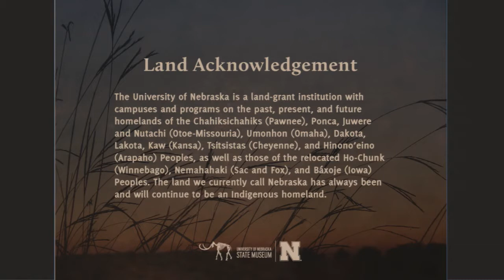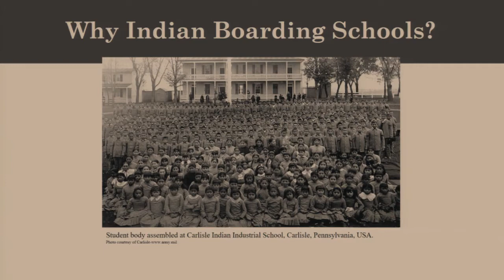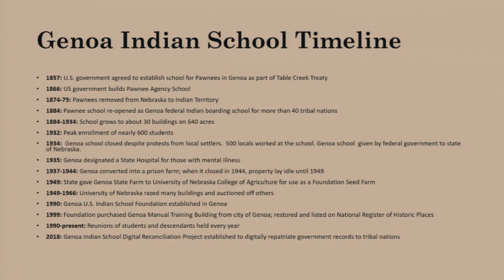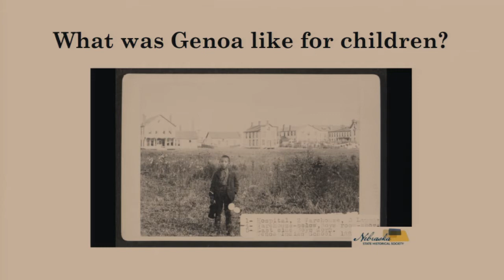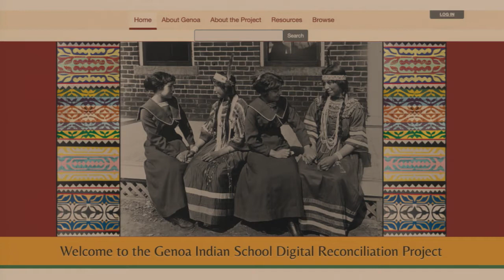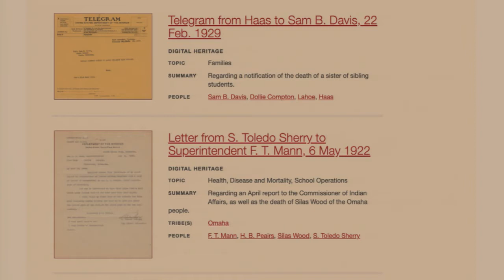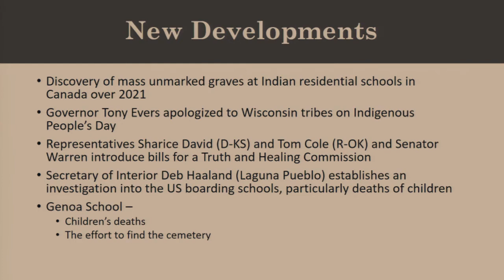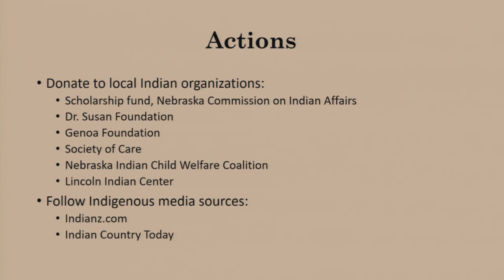Uncovering the Hidden History of Genoa Indian School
In this presentation, team members from the Genoa Indian School Digital Reconciliation Project and community members share the lasting impact of the school, new research, and deep insights into the personal stories of those who attended.

Panelists include: Judi gaiashkibos (Ponca), Executive Director, Nebraska Commission on Indian Affairs; Margaret Jacobs, Project Co-Director; Susana D. Grajales Geliga (Lakota and Taino), Project Co-Director; Elizabeth Lorang, Project Co-Director; Dr. Rudi Mitchell, (Omaha Indian Nation of Nebraska and Iowa), professor emeritus, Native American Studies, Creighton University

This presentation was part of the Center for Great Plains Studies’ Paul A. Olson Great Plains lecture series and the University of Nebraska State Museum’s Claire M. Hubbard First Peoples of the Plains annual lecture.